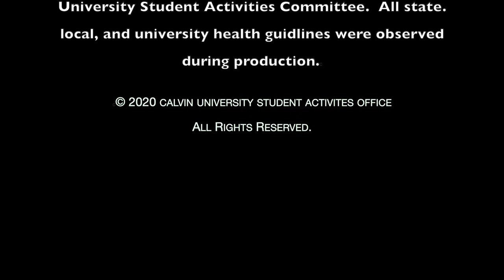The TOKNIGHT SHOW - September 29, 2020 (ft. Michael Palascak & Taylor Goldsmith of Dawes)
Today's episode features an interview with comedian Michael Palascak, the classic midwestern game "Ope, let me sneak right past ya," and a performance by Taylor Goldsmith of Dawes.

On Thursday we will air a "mini-concert & conversation" with Taylor Goldsmith so be sure to tune in at 9pm this Thursday.

Dawes' new album is called, "Good Luck with Whatever"